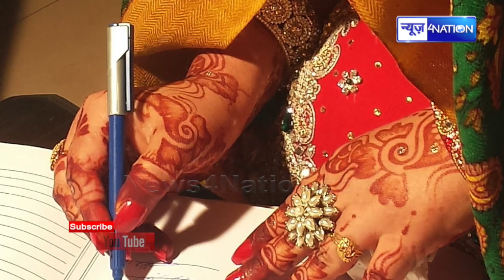पति का पैर टूटा तो 3 बच्चों को छोड़कर देवर के साथ फरार हुई पत्नी पीड़ित पति ने थाने में लगाई गुहार